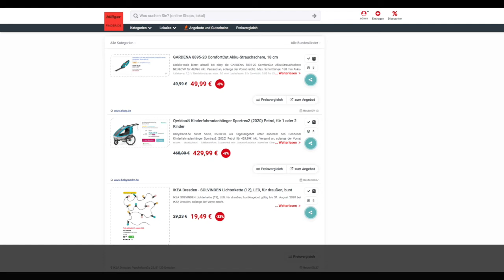Schnäppchen/Billiger des Tages 05.08.20 - Qeridoo Kinderfahrradanhänger Sportrex2 (2020) Petrol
Heute ist Schnäppchen/Billiger des Tages - Qeridoo Kinderfahrradanhänger Sportrex2 (2020) Petrol.